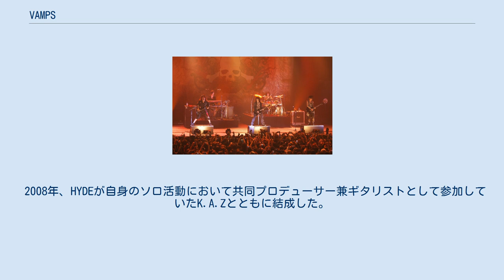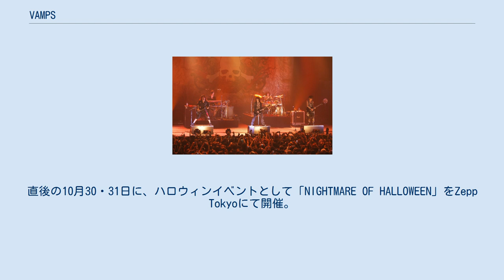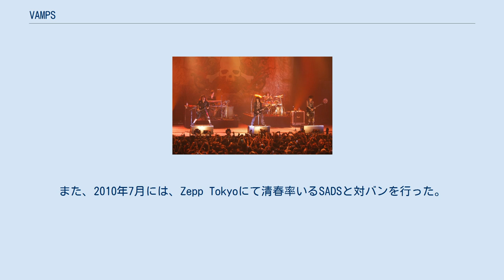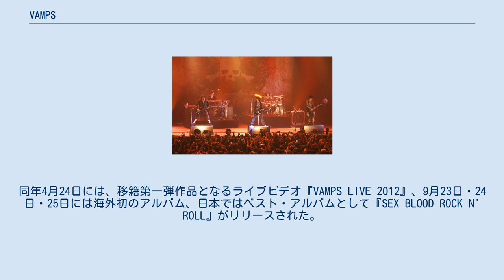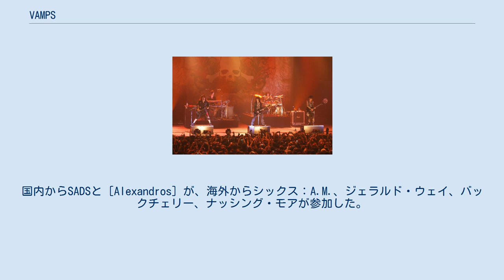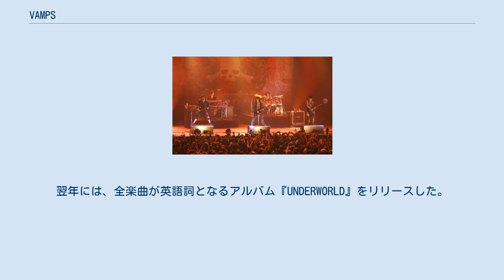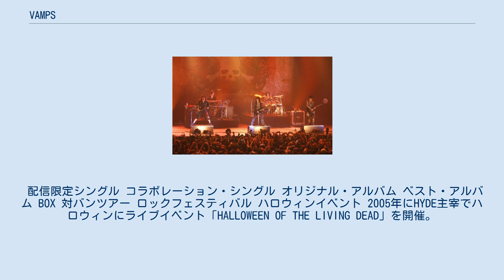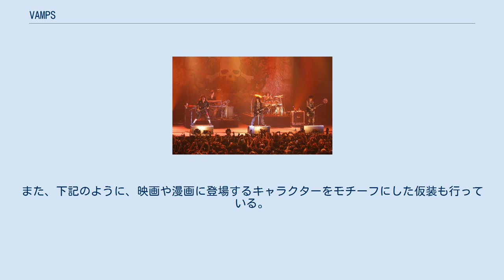VAMPS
VAMPS（ヴァンプス）は、L'Arc〜en〜Cielのボーカリスト・hydeと、Oblivion Dustのギタリスト・K.A.Zにより結成されたロックユニット。
プロダクションはVAMPROSE。
レコード会社は2008年からVAMPROSE（2008年 - 2013年）。
2013年2月以降はユニバーサルミュージックの社内レーベルDelicious Deli Records（2013年 - 2014年）及びVirgin Music（2014年 - 2018年）。
公式ファンクラブ名は「VAMPADDICT」（2008年 - 2018年）。
 2008年、HYDEが自身のソロ活動において共同プロデューサー兼ギタリストとして参加していたK.A.Zとともに結成した。
同年7月2日には1stシングル「LOVE ADDICT」をリリースし、本格的に始動した。
HYDEは結成に関し、「いろいろなタイミング、要素が重なっているんですけど、実は前回のアルバム（アルバム『FAITH』）から、今やっているようなスタイルは出来上がっていたんですよ。ただ、今後もこれまでと同じように“HYDE”っていう名前でやるのは無理があった」と語っており、ライブではVAMPS名義の楽曲だけでなくHYDEのソロ楽曲もセットリストに含めて演奏していた。
 同年8月1日から、全6都市のZeppにて、全46公演の大規模なツアー「VAMPS LIVE 2008」を3か月に渡り敢行。
直後の10月30・31日に、ハロウィンイベントとして「NIGHTMARE OF HALLOWEEN」をZepp Tokyoにて開催。
VAMPS企画の下、Tommy heavenly6、MONORAL、Acid Black Cherry、BREAKERZ、土屋アンナを招いたほか、サプライズゲストとしてGACKTが登場した。
以後も毎年ハロウィンの時期になるとイベントを開催している（詳細は主宰イベントの項目を参照）。
 翌年2009年2月4日には、ライブツアー「VAMPS LIVE 2008」千秋楽のZepp Tokyoでの模様を中心に収録したライブDVDをリリース。
3月13日には、2ndシングル「I GOTTA KICK START NOW」をリリース。
5月13日には3rdシングル「EVANESCENT」を、6月10日には初となるオリジナルアルバム『VAMPS』をリリース。
同時期から昨年度と同様のZeppを中心とした全国ツアー、初のアリーナ・ツアー、アメリカ・ツアーと、精力的に活動。
9月30日には、アルバムからのリカット・シングル「SWEET DREAMS」をリリース。
また、2010年7月には、Zepp Tokyoにて清春率いるSADSと対バンを行った。
 2009年からは日本国外での活動も積極的に行い、ワールドツアーとして北米、南米、ヨーロッパ、アジアなどでのライブを敢行。
南米では2ndアルバム『BEAST』が日本人アーティスト初のセールスチャート4位を記録した。
 結成5年目となる2013年2月に、ユニバーサルミュージックのレーベルであるデリシャス・デリ・レコーズに移籍。
さらに、マドンナ、ニッケルバック、レディー・ガガ、ジェイ・Zらが所属するイベントプロモーター「ライブ・ネイション」と提携し、海外ツアーを行うことが発表された。
同年4月24日には、移籍第一弾作品となるライブビデオ『VAMPS LIVE 2012』、9月23日・24日・25日には海外初のアルバム、日本ではベスト・アルバムとして『SEX BLOOD ROCK N' ROLL』がリリースされた。
また、2014年6月14日にはイギリスで行われた、ライブ・ネイション主催による野外ロック・フェスティバル「ダウンロード・フェスティバル」に出演した。
 2015年2月18日・19日には自身が主催するロック・フェスティバル「VAMPARK FEST」を開催。
国内からSADSと［Alexandros］が、海外からシックス：A.M.、ジェラルド・ウェイ、バックチェリー、ナッシング・モアが参加した。
また、同フェスで共演したシックス：A.M.が行うアメリカツアー...